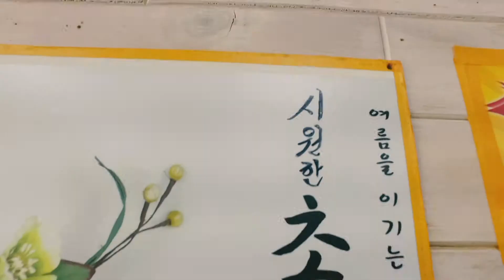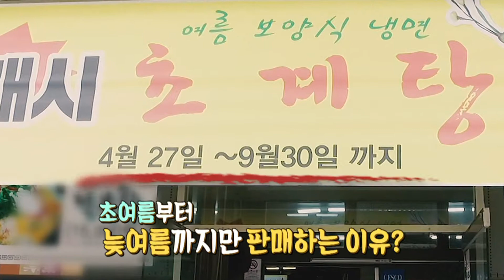[냉요리3인방] 시원하게 몸보신 하이소!!!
늦봄과 초여름사이..
후덥지근한 태양을 피하고 싶어서♬

쫄깃쫄깃 탱탱한 면발에 시원한 국물!
여름에만 맛볼 수 있는 한정메뉴!